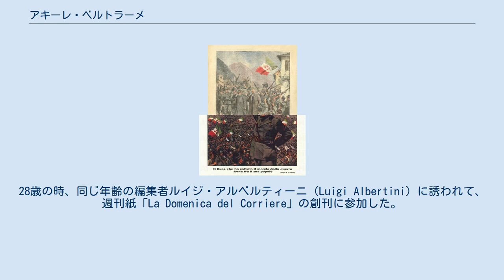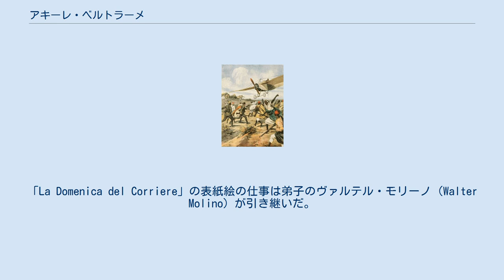アキーレ・ベルトラーメ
アキッレ・ベルトラーメ（Achille Beltrame、1871年3月19日 - 1945年2月19日）はイタリアのイラストレーター、画家である。
イタリアの週刊紙「La Domenica del Corriere」（コリエーレ・デラ・セラ日曜版）の表紙絵を半世紀にわたって描いたことで知られる。
 イタリア北部ヴィチェンツァ県のアルツィニャーノで生まれた。
ミラノのブレラ美術アカデミーでフランチェスコ・アイエツやジュゼッペ・ベルティーニに学んだ。
ポスター画家として出版社（Officine Grafiche Ricordi）の仕事をした。
28歳の時、同じ年齢の編集者ルイジ・アルベルティーニ（Luigi Albertini）に誘われて、週刊紙「La Domenica del Corriere」の創刊に参加した。
第一号は1899年1月8日に出版され、それ以降1945年の2月号まで、表紙絵などを描き続け、その絵は社会的な影響力を持ったとされる。
 1945年にミラノで死去。
「La Domenica del Corriere」の表紙絵の仕事は弟子のヴァルテル・モリーノ（Walter Molino）が引き継いだ。